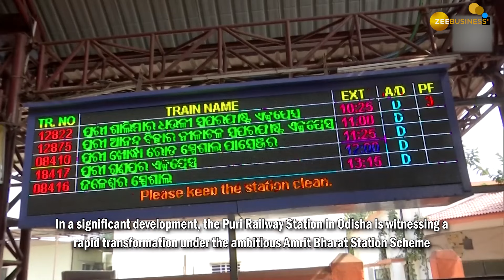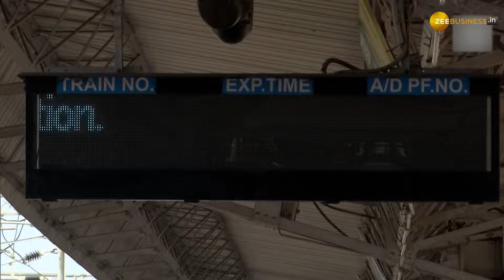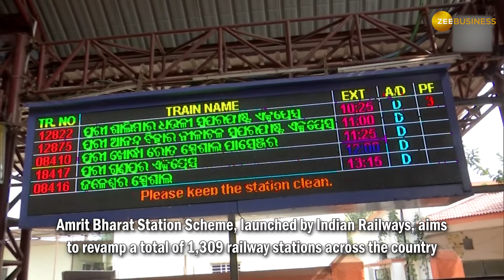Puri Station Transformation: Amrit Bharat Scheme Boosts Infrastructure And Capacity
The Puri Railway Station in Odisha is undergoing a major upgrade under the Indian Railways' Amrit Bharat Station Scheme. The comprehensive project, with a budget of Rs 161.51 crore, aims to enhance the station's infrastructure and train handling capacity to meet the growing needs of the region. The current work focuses on improving facilities for the station's existing eight tracks, with plans for further expansion in the future. Puri Station is one of 1,309 stations across India slated for transformation under the Amrit Bharat Scheme, with 57 stations in Odisha included in the program.